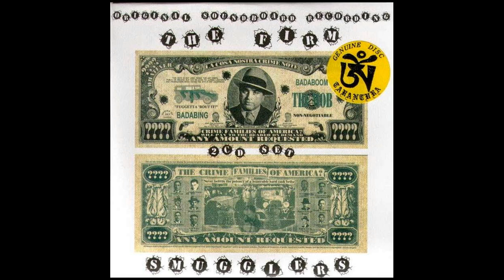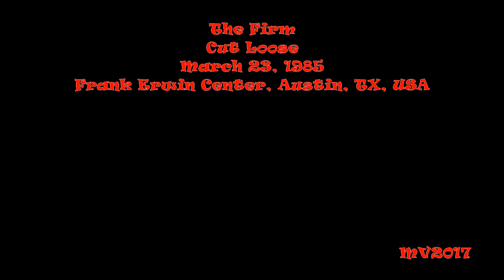Cut Loose- Austin 1985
The Firm: March 23, 1985 -  Frank Erwin Centre, Austin, TX, USA ...

SETLIST:
* Intro
* Closer
* City Sirens
* Together
* Cadillac
* Prelude
* Money Can't Buy
* Radioactive
* Live in Peace
* Midnight Moonlight
* You've Lost That Lovin' Feeling
* Bass Solo ~ The Chase ~ Guitar/Bow Solo/Drum Solo
* I Just Want To Make Love To You
* Full Circle
* Someone To Love
* Cut Loose
* Boogie Mama